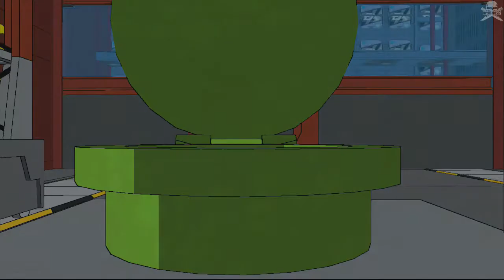The Simpsons Game - Level 6 - Enter the Cheatrix [PS3]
Recorded on Avermedia Game Capture HD II